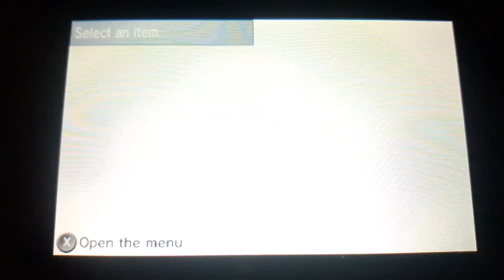Pokemon Y Version Part 25: A Mega Evolved Battle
Even if you lose, she'll just refight you as your supposed to beat her otherwise you can't get surf and go to the next town.